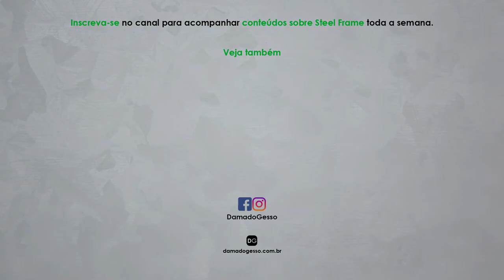O que um profissional de Steel Frame NÃO DEVE FAZER!